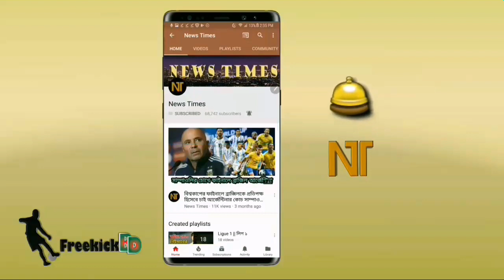লিওনেল মেসির জোড়া গোল! নিকারাগুয়াকে উড়িয়ে বিশাল জয় পেল আর্জেন্টিনা | Argentina vs Nicaragua 5-1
বিস্তারিত জানুন।
আর্জেন্টিনা বনাম নিকারাগুয়া আন্তর্জাতিক প্রীতি ম্যাচ - Argentina vs Nicaragua International friendly match 2019 - Copa America 2019.